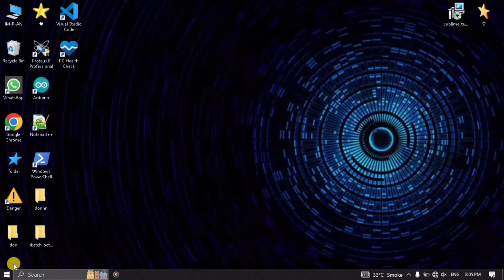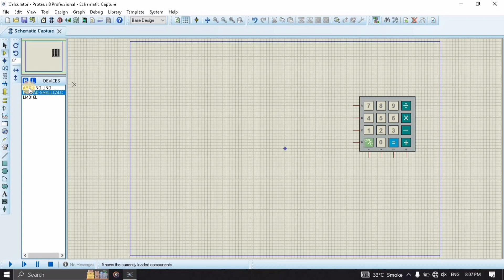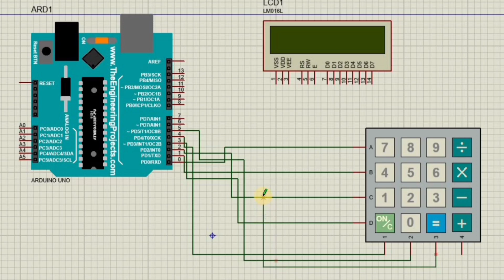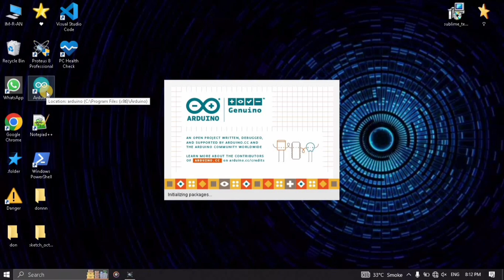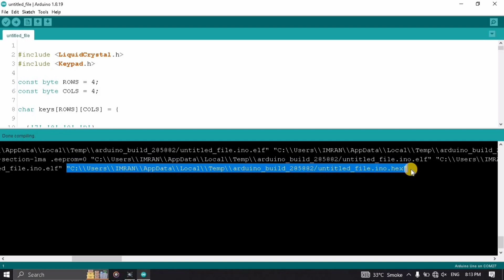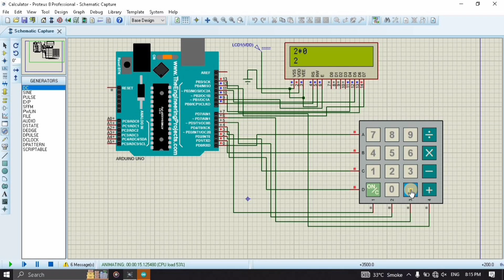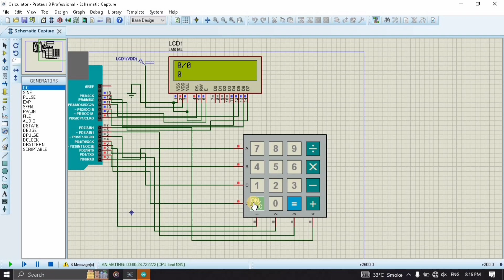How To Make ARDUINO Calculator // On Proteus 8 Professionals // Using LCD And Keypad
Make Projects on Proteus 8 Professional// Don't wait for hardware requirements // Make your imagination real